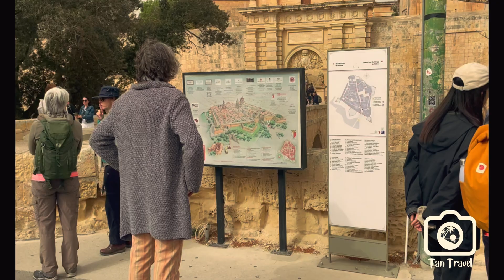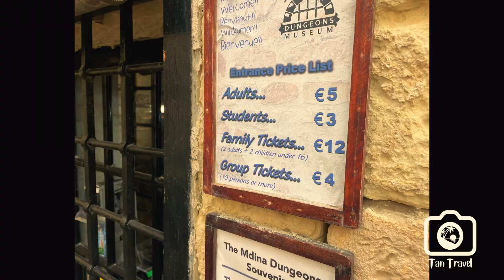Malta's Heart: Mdina and Below 2024🇲🇹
We'll show you its big walls, museums with knight's armour, and even dungeons! Plus, we'll eat some yummy Maltese food. Mdina has many stories from the past, and we'll share them with you.